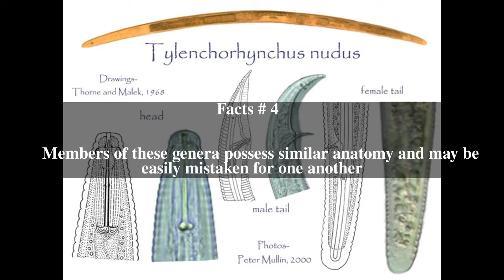Tylenchorhynchus Top # 5 Facts